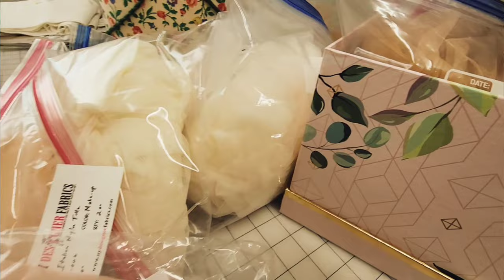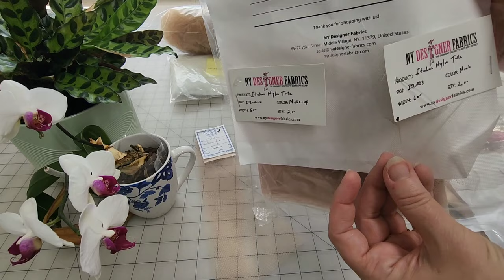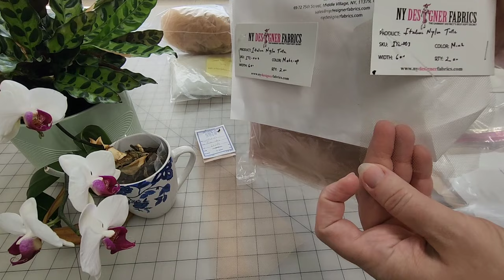Sourcing Illusion Mesh Net & Tulle | Bridal Sewing Fabrics | Part 2 of Design a Bridal Line Series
Have you been searching for the perfect illusion net for the wedding gown you are designing? Are you repairing a damaged bridal gown and need matching fabric?

This is Part 2 in my Design a Bridal Line Series

Here's some terminology for your searches:

Types of stretch commonly available: 2 way and 4 way.

Power mesh: A strong, durable, stretchy fabric

Illusion tulle: Very fine tulle most commonly used for veils or bridal skirts

Open mesh: Netting
Net fabric: can include mesh or tulle
(these two above terms are used in very circular ways.)

Shape of holes:
Bobbinett: Hex mesh or honeycomb is 6 sided
Filet net: Diamond, 4 sided, very fine tulle.

(There are also a square & an octagonal which is rare for fine bridal.)

Gauge: The size of the holes.

Netting is made by: weaving, knitting, knotting, interloping, or fusing thermoplastic fibers
Hand ranges from soft, to stiff, to coarse

I'll add the links to any of the samples that I happened to miss posting in the video.
Here's one- the soft cream tulle:  On Etsy, the store is "shopLUXETULLE." It's their high quality, extra soft tulle 118" wide.